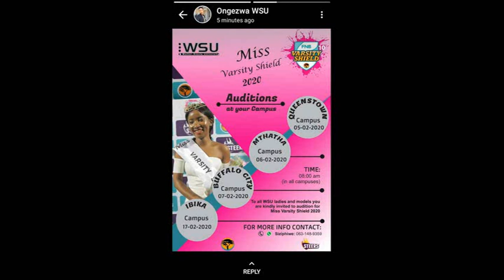WSU ALL BLACKS-MTHATHA ACTIVATION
Varsity Shield 2020